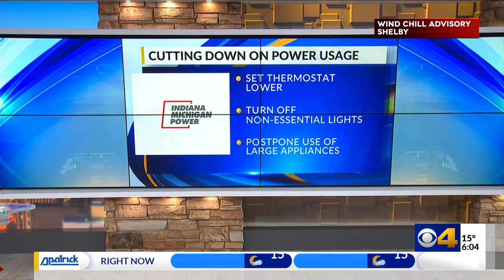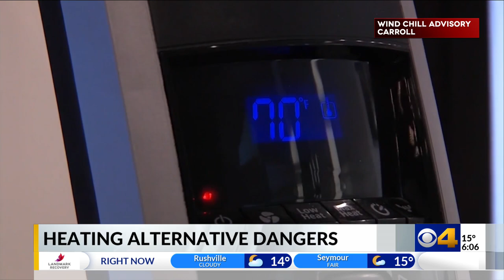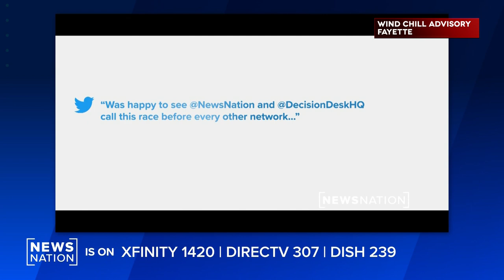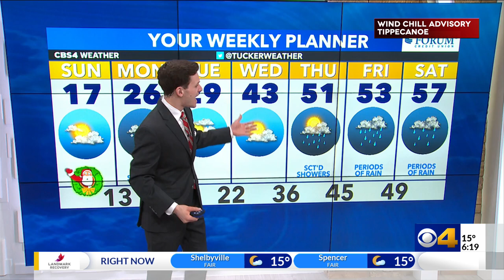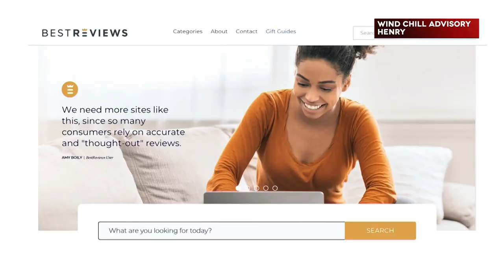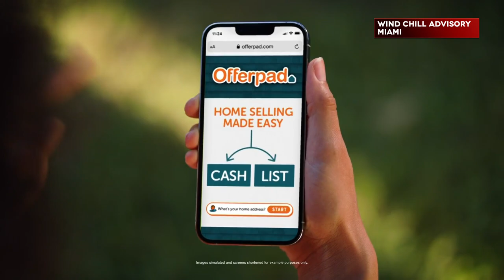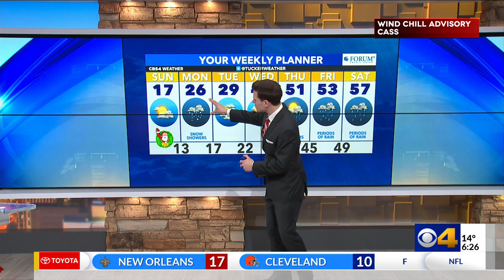Cameron Ridle anchors CBS4 News at Six - 12-24-22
CBS4 News - WTTV Indianapolis - December 24, 2022.